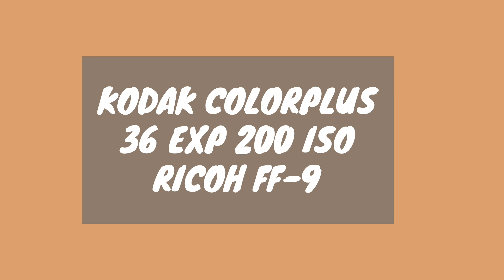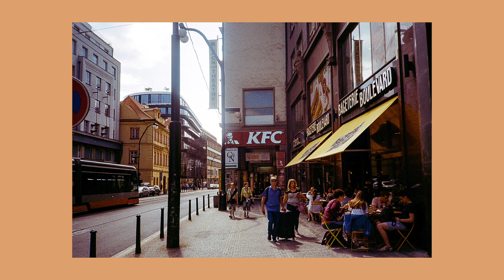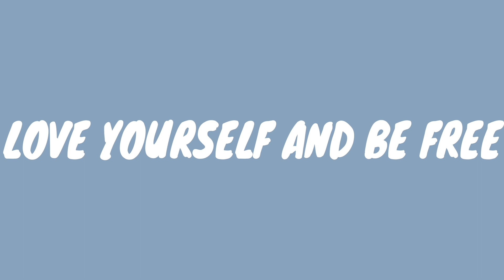SHOOTING WITH KODAK COLORPLUS ISO 200 FILM | TRAVEL PHOTOGRAPHY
Hey Guys! This is another photography video featuring some of the photos I took on my travels to Budapest and Prague.

I shot them on the Ricoh FF-9 and used Kodak ISO 200 film. What I love about film photography is that you never know the outcome and so it is both exciting and scary. It forces you to take chances as well as develop a discipline of being attentive and intentional with your work.

Love yourself + Be Free xxx